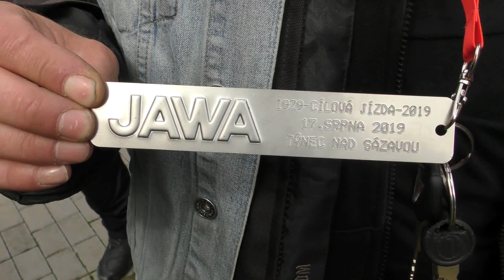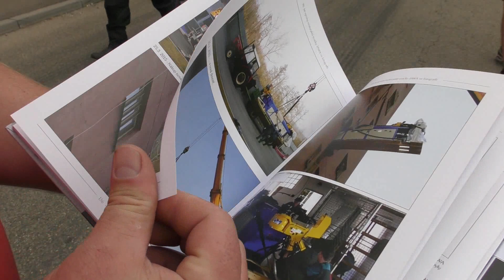90 let výroby motocyklů značky JAWA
Cílová jízda je pro všechny majitele motocyklů a automobilů JAWA.
Oslava výročí založení značky v Týnci nad Sázavou, představeni motocyklu Jawa 300 Mahindra.